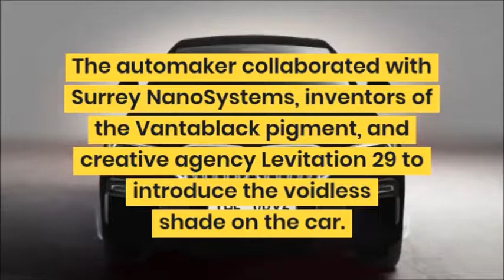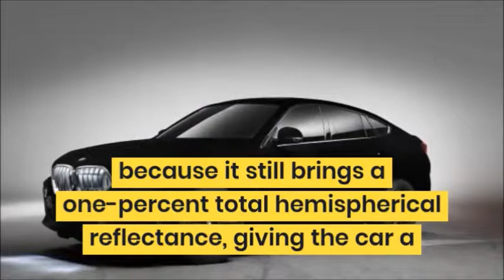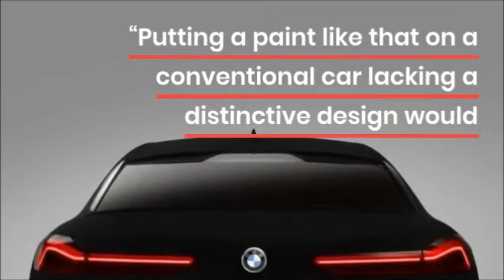BMW VANTABLACK '' The world's Blackest Black'' car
BMW has unveiled a variation of its BMW X6 in “the world’s blackest black,” which traps over 99-percent of light and is almost wholly reflection-free.

The automaker collaborated with Surrey NanoSystems, inventors of the Vantablack pigment, and creative agency Levitation 29 to introduce the voidless shade on the car.

Artist Anish Kapoor owns exclusive rights to the original Vantablack, but the vehicle features a variation called ‘Vantablack VBx2’ that enables it to be sprayed onto larger mediums. The BMW VBX6, with “VB” being short for Vantablack, is the “first and only vehicle in the world” to be covered in the variant.

As Vantablack absorbs over 99-percent of light, the human eye perceives the pigment as two-dimensional. The super-black BMW VBX6’s three-dimensional qualities, such as its twin headlights and kidney grille, thus seem to disappear.

Ben Jensen, inventor of Vantablack, explains that the collaborators settled on the ‘VBx2’ variant because it still brings a one-percent total hemispherical reflectance, giving the car a very minimal sheen at every angle.